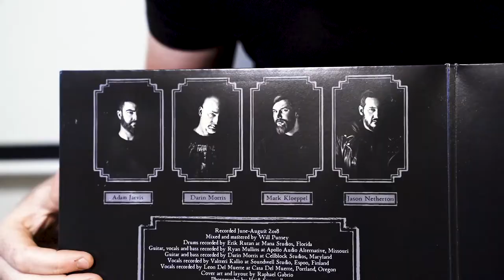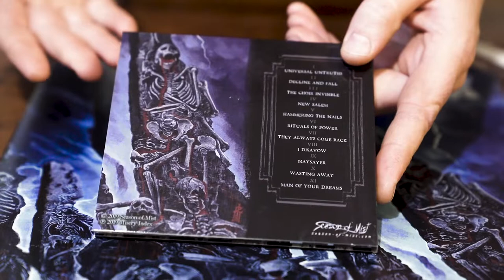Misery Index 'Rituals of Power' Unboxing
Mark takes a look at the new album in two formats - vinyl gatefold and 'deluxe' box.

"Rituals of Power". Release Date: March 8, 2019.

Video created by the ever-awesome Iron Elephant Studios.